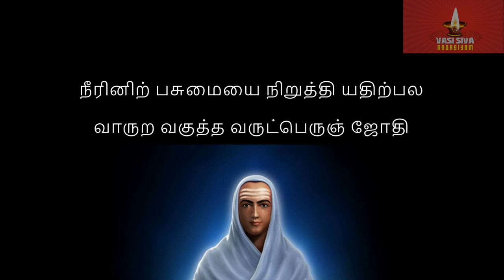திரு அருட்பிரகாச ராமலிங்க சுவாமிகள் ஒரே இரவில் எழுதிய அகவல் விளக்க உரை - 203 (405, 406 வரிகள்)